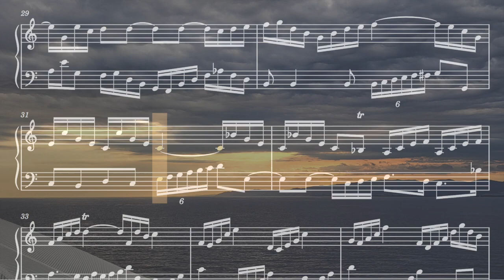2 voice fugue written june 7/23